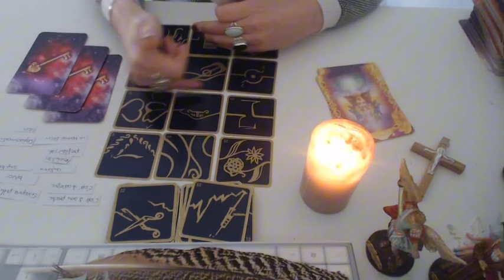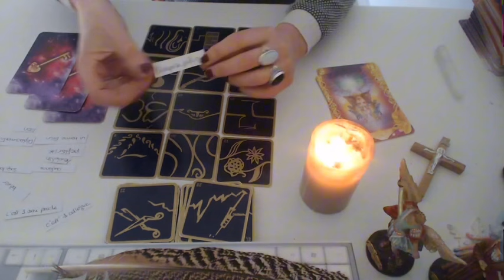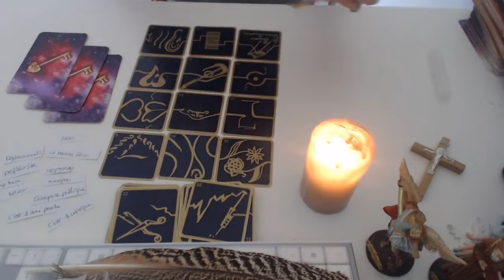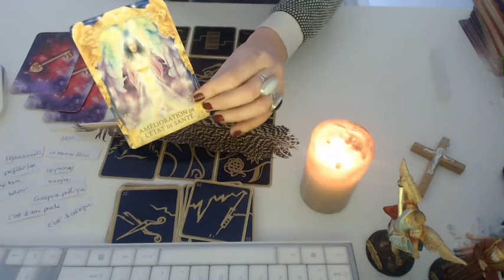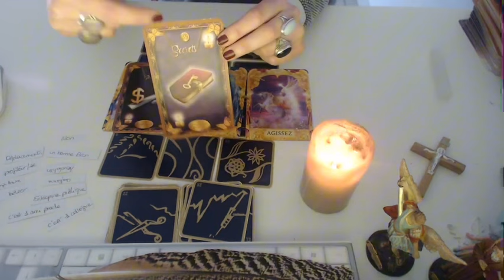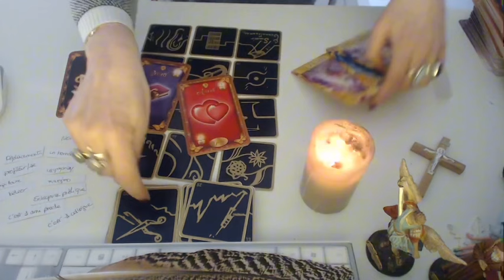Lion 🤬C’EST LE BON MOMENT POUR TOUT SAVOIR CE QU’UNE PERSONNE DE VOS PROCHE EST ENTRAIN DE…